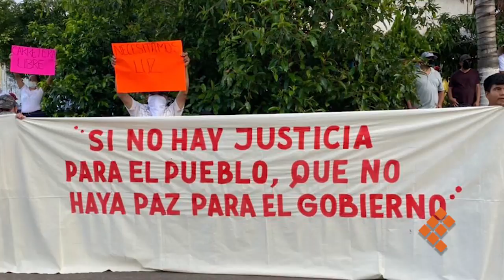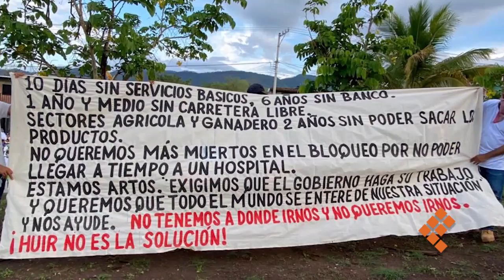En Aguililla también marcharon ante el desabasto y los cortes eléctricos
MORELIA, Mich., 1 de julio de 2021.- Luego de pasar el fin de semana sin electricidad y tener el servicio intermitente desde el martes por cortes intensionales operados por presuntos grupos criminales, habitantes de Aguililla salieron a las calles a exigir paz y resolución a su actual situación.